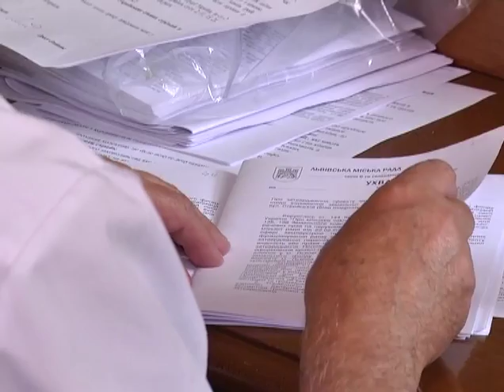НТА-Новини-Львів: Двірники знову вимагають підвищення зарплати пікетуючи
Увірвався терпець. Кілька сотень двірників сьогодні знову прийшли до  мерії вимагаючи підвищення зарплати. Однак на відміну від попередньої акції що була наприкінці червня пікетом комунальники не обмежилися. Вони буквально прорвалися усередину ратуші відтіснивши правоохоронців. Депутатам і чиновникам щоб потрапити на сесію довелося пробиратися через щільний кордон двірників